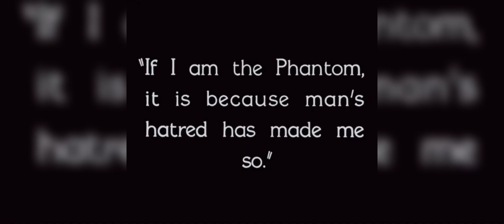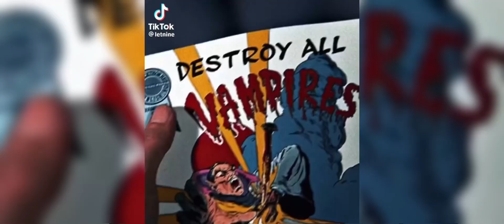Random Edits | Tiktok Compilation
i don’t own any rights or any of these edits :))